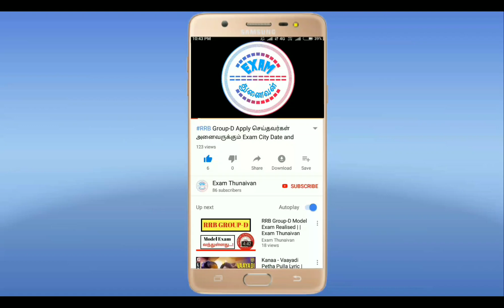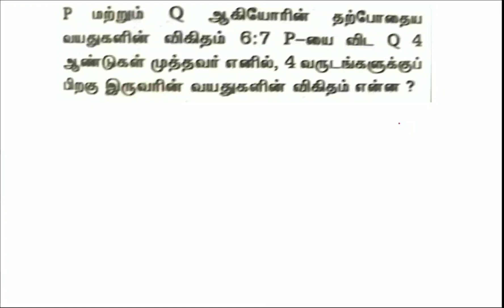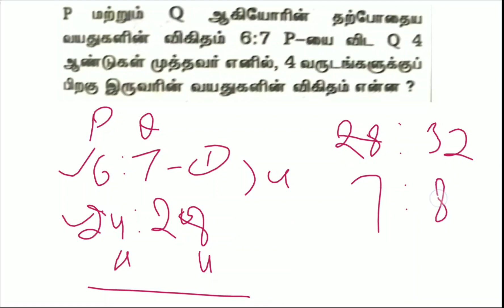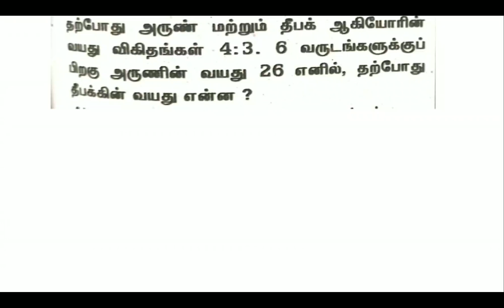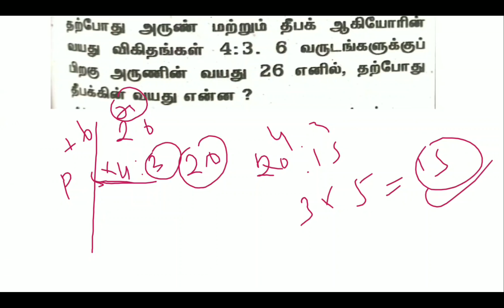RRB NTPC Maths in Tamil | RRB NTPC Age Sum In Tamil | RRB Group D Age Sum In Tamil | Age Sum Tricks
RRB Age Sum Part 1

WhatsApp Number
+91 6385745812